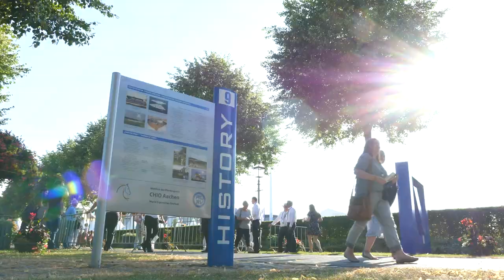Pferd & Sinfonie 2018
Pferdesport, mal elegant und anmutig, mal kraftvoll und dynamisch, dazu die beeindruckende Musik, live gespielt vom Sinfonieorchester Aachen - Das macht "Pferd & Sinfonie" zu einem echten Erlebnis.